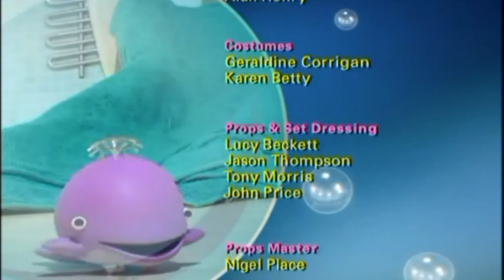Terence the Monster Hunter 👹 | Rubbadubbers Episode 45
When Finbar decides to dress up as a monster, Terence thinks there really is a monster loose in the bathroom. But the other Rubbadubbers aren't so sure. Wishing everyone believed him, Terence turns into the leader of a monster hunt. Following a creature with flashing yellow eyes, a splashing tail and sharp teeth, Terence discovers that appearances can be misleading.